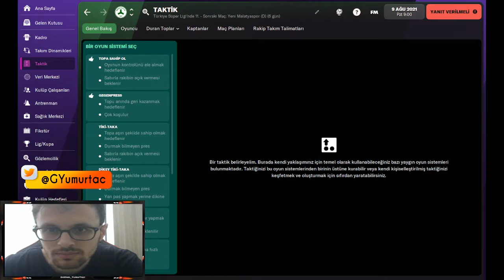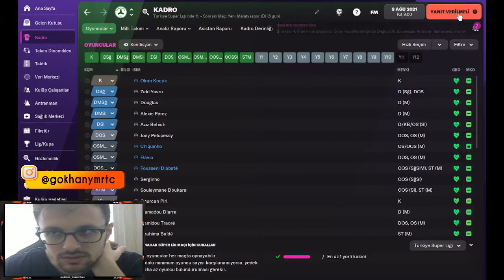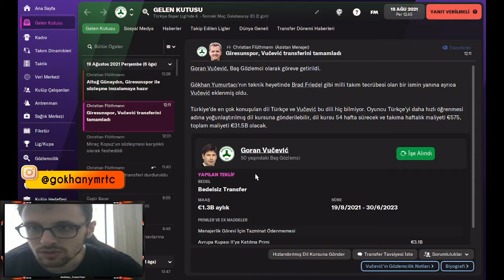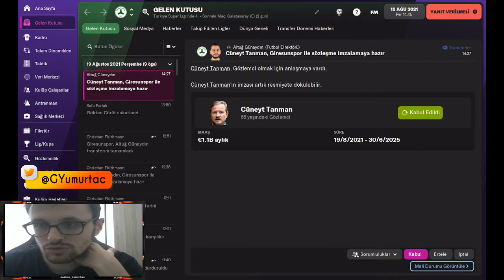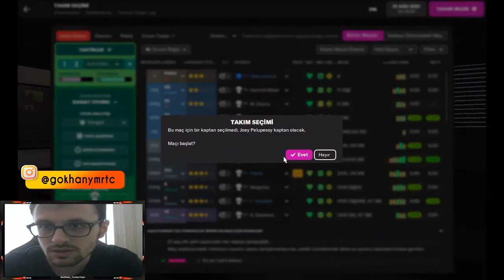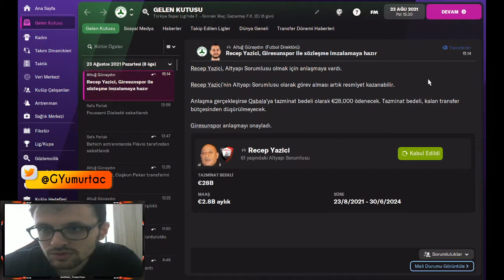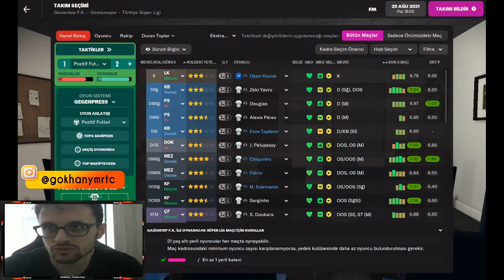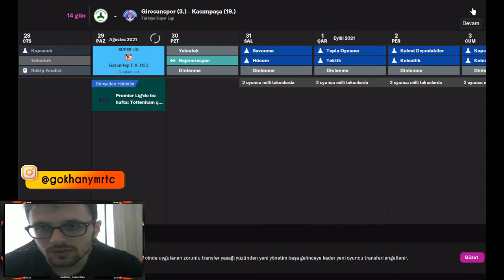FOOTBALL MANAGER 2022 | GİRESUNSPOR KARİYERİNE BAŞLIYORUZ #1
Herkese merhabalar, bugünden itibaren Football Manager kariyerine başlıyoruz. Seçtiğimiz takım ise lige yeni yükselmiş Giresunspor. Bu serideki amacımız Giresunspor'u üst sıralara çıkarmak olacak.